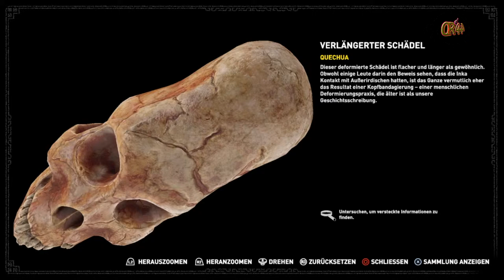Shadow of the Tomb Raider #030 Abendsterns Umhang...🔥🔥